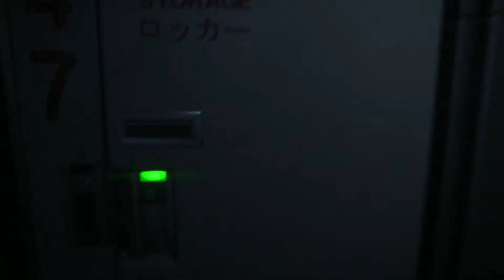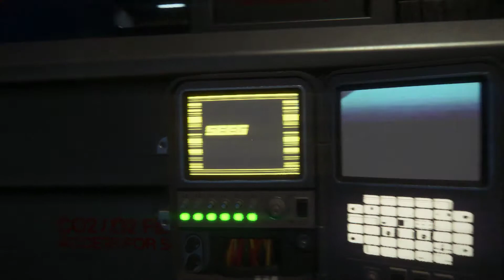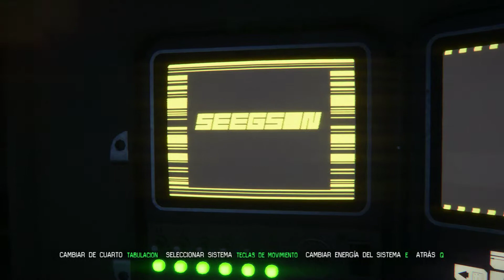Alien Isolation Parte 6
Alien Isolation PC (vídeoguia|walkthrough)